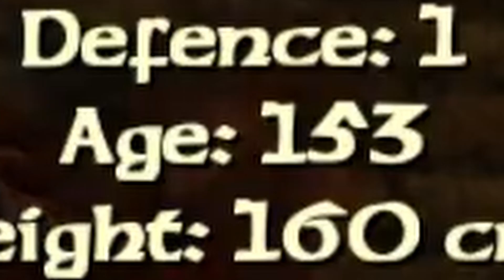Souls like Masterpiece Makes me RAGE QUIT | Blade Of Darkness pt 1